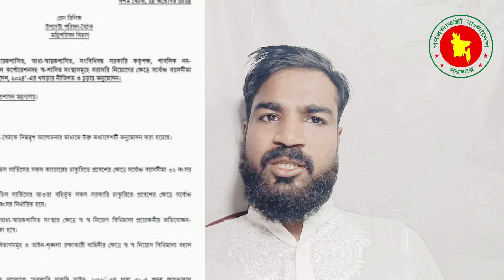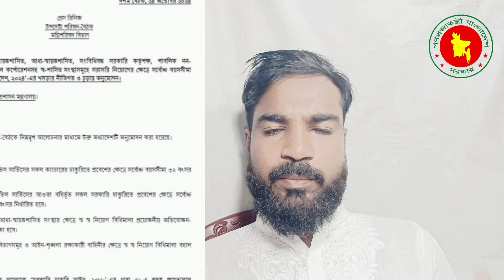সরকারি চাকরি প্রবেশের বয়স ৩০-৩২ করা নিয়ে কিছু গুরুত্বপূর্ণ কথা।